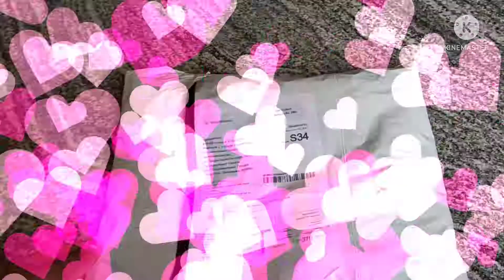Meesho blouse haul || Meesho blouse review|| Likitha lucky kannada vlogs